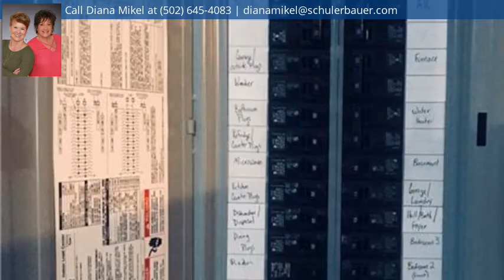13008 Sunset Dr, Memphis, IN 47143 - MLS #202005386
Property Description
WELCOME HOME! THIS NEAR NEW HOME SHOWS LIKE NEW! FRESHLY PAINTED, NEW CARPET THROUGHOUT. BUILT IN 2014, SPLIT FLOOR PLAN, LARGE WALK IN CLOSETS, MASTER BEDROOM HAS TREY CEILING, MASTER BATH OFFERS DOUBLE VANITY WITH LARGE WALK-IN CLOSET, LARGE 10 FT. CEILING IN KITCHEN & LIVING WITH ABUNDANCE OF NATURAL & RECESS LIGHTING. BEAUTIFUL OPEN STAIR CASE WITH ROD IRON SPINDLES LEADING TO THE UNFINISHED REAR WALKOUT BASEMENT, ROUGHED FOR THIRD BATH. MAKES THIS AREA AN OPEN CANVAS FOR YOU TO FINISH. 12X12 DECK OFF MAIN AREA, PATIO, GARAGE HAS KEYLESS ENTRY, NICE ESTABLISHED NEIGHBORHOOD SUNSET HILLS SUBDIVISION BACKS UP TO COVERED BRIDGE. THIS HOME IS ELIGIBLE FOR RURAL HOUSING FINANCING ZERO DOWN! $189,000. Sq ft & rm sz approx.